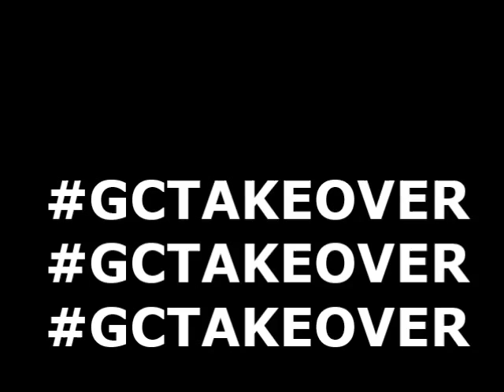RED TURNT AT BOBBY Q's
RED'S BIRTHDAY BASH AT BOBBY Q's  WAS LIT IF YOU MISSED IT TAKE A LOOK!